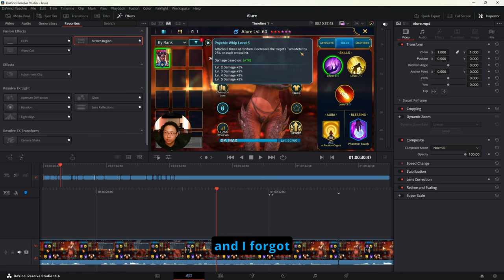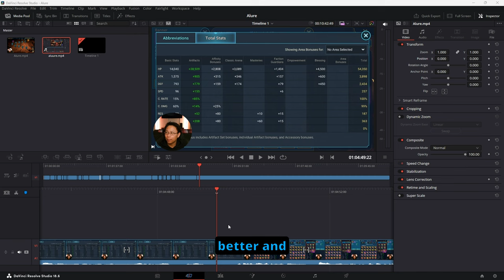How STRONG is Alure? | Raid: Shadow Legends Champion Guide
Easily one of the best Epics out there. Almost essential for areas such as Fire Knight

TIMECODES
0:00 - Intro
0:28 - Skills
1:24 - She doesn't need much
1:45 - Masteries
3:21 - Build her like this
4:15 - Gear
4:33 - Stats
5:03 - Do you think she's good in arena?
5:19 - Fire Knight 20 run EPICS ONLY
8:08 - Dark Fae